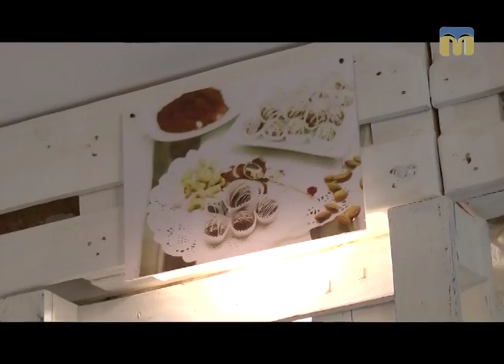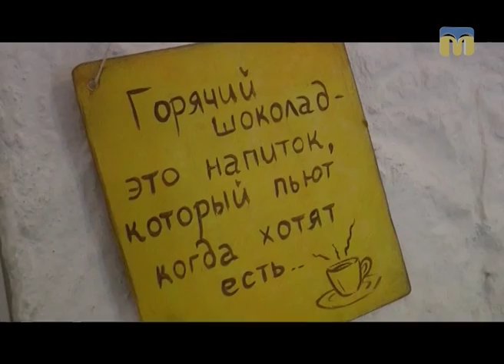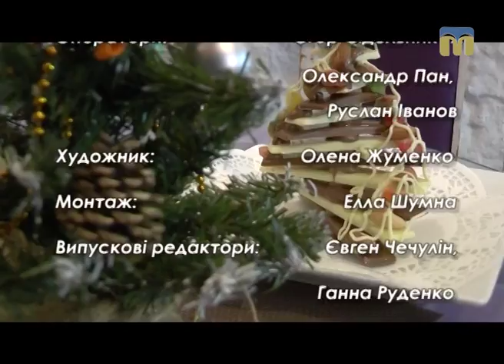Стоп-кадр. Новорічна ялинка Миколи Данцева - 01.01.2017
Герой програми "Стоп-кадр" - шоколатьє Микола Данцев.